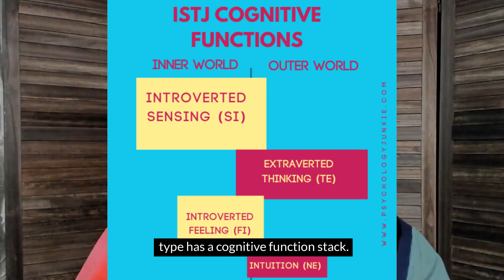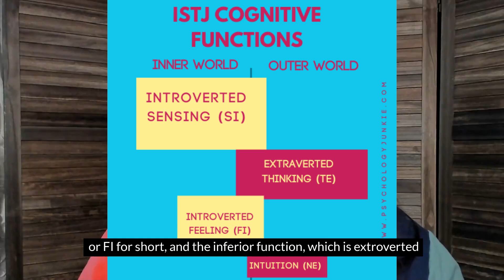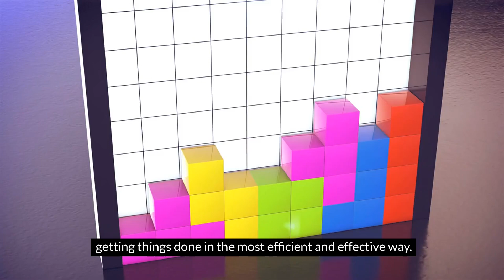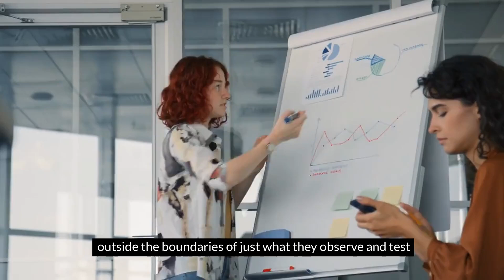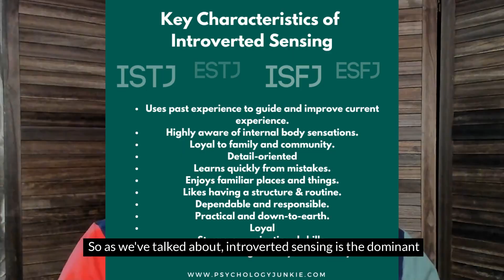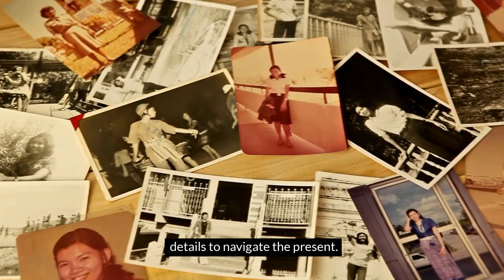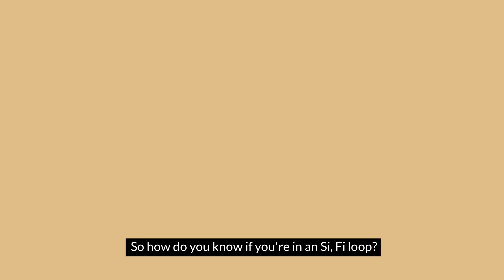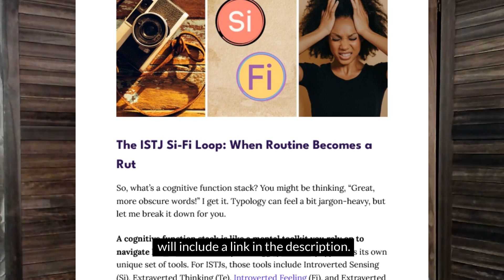The ISTJ Si-Fi Loop: What It Is and How to Cope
Ever feel like you're stuck in a rut and your decisions are overwhelming you? If you're an ISTJ and you're feeling this way, it's possible you're in the dreaded Si-Fi loop. Find out what that is and how to deal in this video!

You can also read my article about the Si-Fi loop